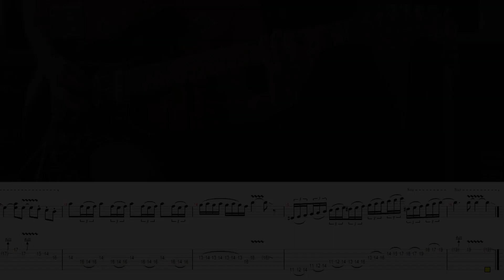CRAZY TRAIN (OZZY OSBOURNE) Guitar Solo TRANSCRIBED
In the las few weeks we made swing, southern rock and rock'n'roll... Let's back to heavy metal! This is a classic from master Randy Rhoads that needs no introduction. Between studio and live versions there are a couple of versions of the two phrases you find at bar 3 and 9.
The first one, bar 3: sometimes Randy used to trill a couple of notes, I think A and F# at frets 10 and 7 on the 2nd string, playing with pitch moving the whammy bar down and up but there's another version with a tricky bending and tapping lick and I chose this one because is more funny! I suggest as usual to practice it very slow trying in particular to be accurate on pitch and timing of bending and release that are really fast in a beat of 16ths.
The second one, bar 9: sometimes Randy trills all the couple of notes only with his left hand and sometimes fingering the lower note of each couple with his left hand and tapping the higher one with the side of the pick (like Joe Satriani does). I chose the first version 'cause is easier to control!
Good luck!
I leave you a couple of links to download the tab and the backing track!

Fender Stratocaster American Standard, Di Marzio Air Zone, Guitar Rig Pro, Steinberg Cubase.